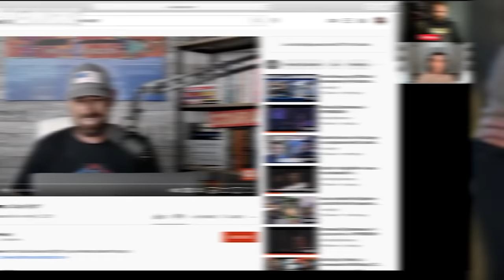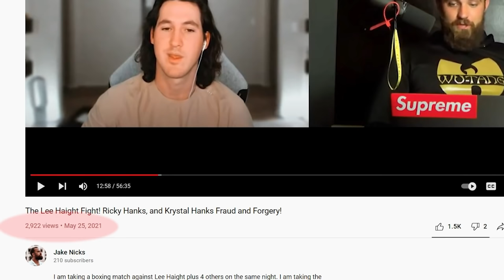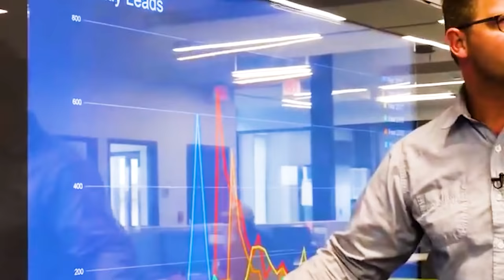Lee Haight: Lindsey Douglass Accusations, Sky Diamonds, Justin Parker, Landen Smith and RRCA Roofing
Dmitry Interviews Lee Haight to answer allegation from ex employee Lindsey Douglass about PONZI scheme operations, Comment below who do you think is in the right here: Like for Lee, Dislike for Lindsey: vote in likes, comment and share opinion in comments!

Insights:
00:00 Intro
00:50 Don't break this rule..
01:29 Describe our relationship to the audience
02:10 How did your work/life balance change?
03:18 Working in New Orleans
04:40 How much do you spend on advertising?
05:50 Lindsay Douglass' statement on Lee's leads
08:20 Are you always stressed out?
10:20 What's up with you challenging people to fight?
11:40 Why do you want to beat ABC Supply?
13:20 Brian Mott wants to fight
18:24 Blue Collar Workers are looked down on
20:00 Do we need more roofing businesses?
21:08 Best sales payment structure
25:50 Best year in business
26:40 What is your marketing budget?
27:30 Last book you read?
28:11 Who influenced you the most this year?
30:20 Do you get kickbacks?
31:35 Justin/Landon Dispute
37:00 What's your answer to the allegations?
39:22 Lindsey's Story
50:17 What kind of lawyer are you using?
51:17 Are you the owner of the company?
55:29 Jake Nicks story
58:19 Is any attention good attention?
1:08:10 Comment Below!